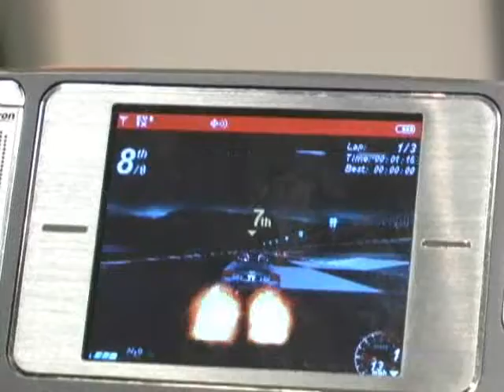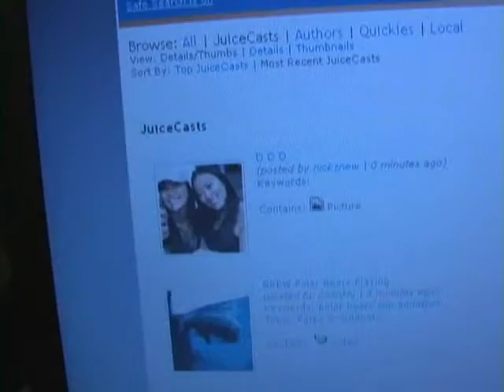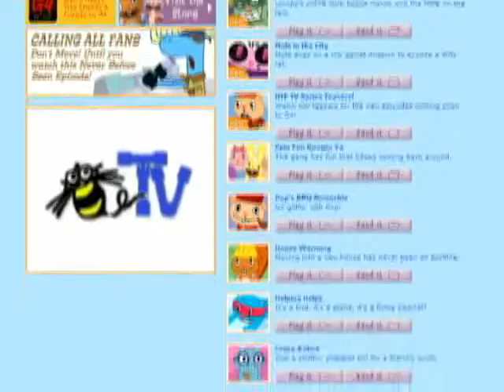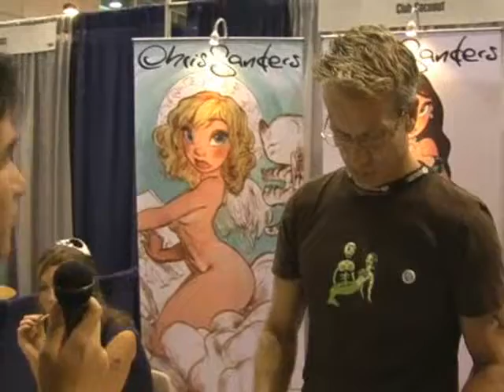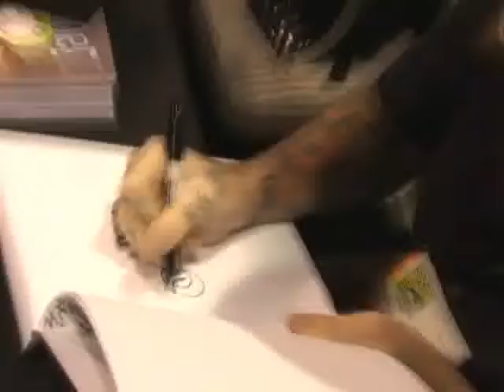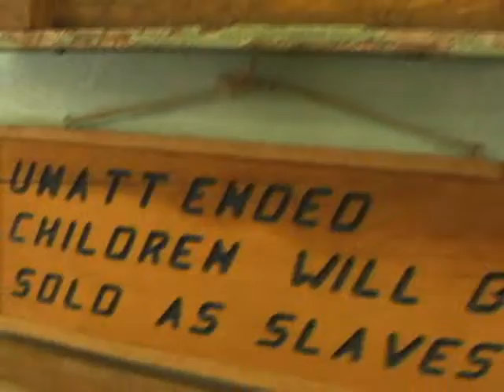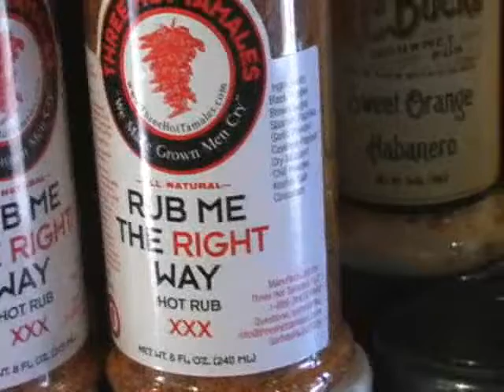Hudson Bee TV episode 2 - Conference craziness (2006)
"The Hudsonites go on location to sunny San Diego, California. Here, they explore the sights while also checking out the annual BREW Conference and San Diego Comic-Con! Wacky hijinx once again ensues - check it out!"